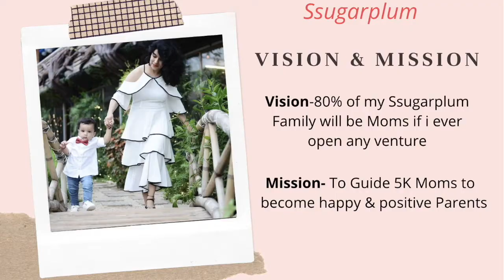Is your Child a Fussy eater/Top Tips for dealing with Picky eater/Eating Habit/Why Kid Refuse to Eat